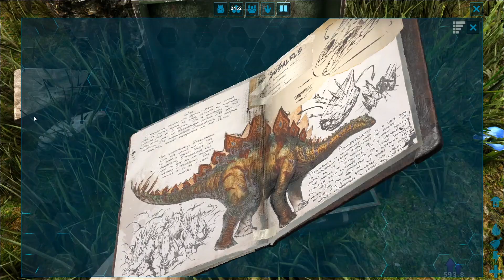幻の角恐竜『コルヌサウルス』をトラップにはめて捕まえる！#4【 ARK 】実況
お待たせしました待ってました！アレを捕まえたい😇

実況したゲーム：ARK survival evolved (恐竜サバイバル)